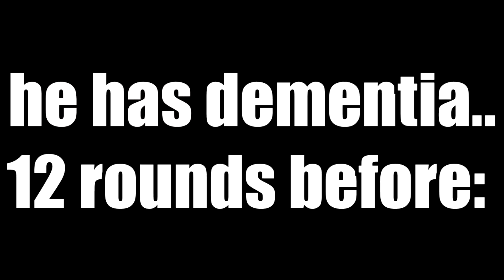CSGO Grief: "I'd kill you if I could"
Mad Finnish kids! I love it.

Griefing an army overzealous redneck and encountered a drunken finn.

Attention!
We are NOT terrorist and we DO NOT tolerate terrorism, our avatars and names are only to provoke the people we grief!